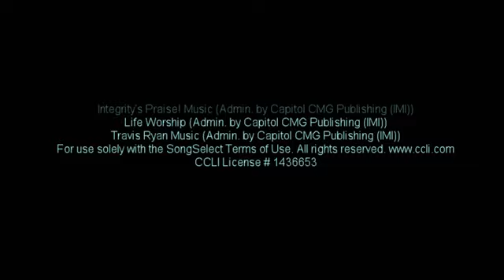We Believe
Dave & Terry Alburger sing "We Believe" for
St Michael's Lutheran Church, Sellersville, PA
Song by Matthew Hooper, Richie Fike, Travis Ryan